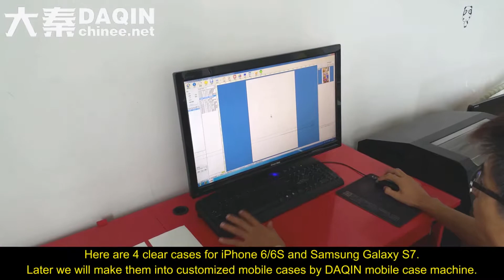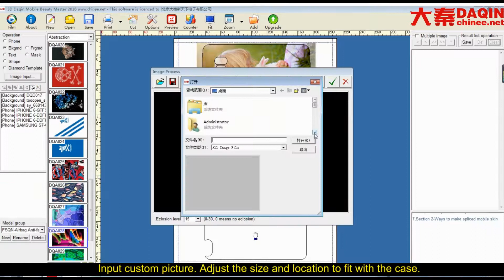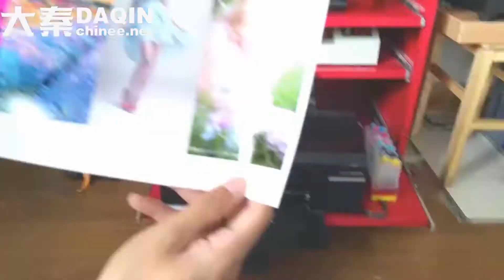Daqin mobile lamination in chennai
■This teaching video is made by DAQIN. You can buy this machine from DAQIN

3.Suitable for all mobile phones

4.Small investment FOR different business types